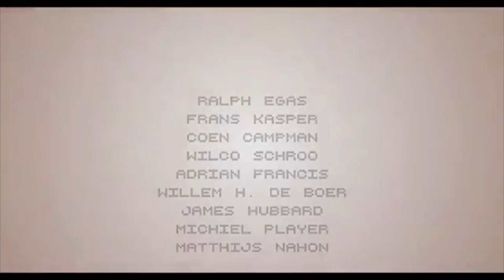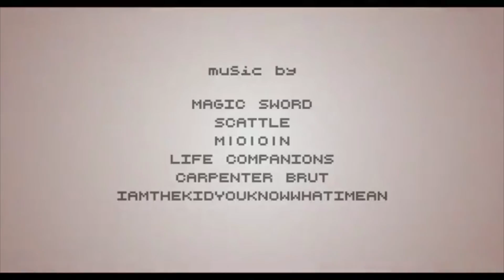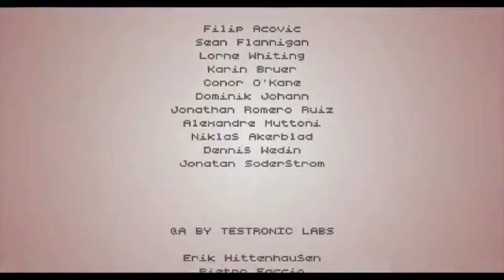APOCALYPSE | Hotine Miami 2: Wrong Number (Ending)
Leaving this world is not as scary as it sounds...
I want to thank those of you that watched my Let's Play all the way to the end. It means a lot and its such a shame to see this game end and never return. It was fun while it lasted, but still has a lot of replayability to it.